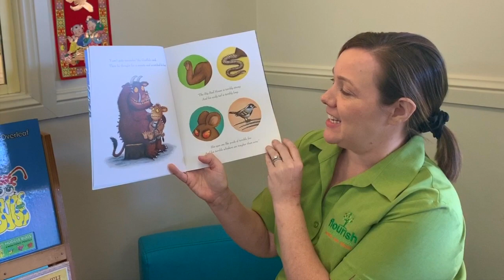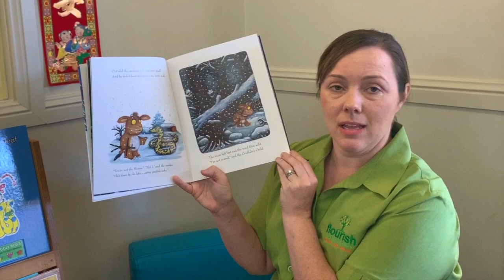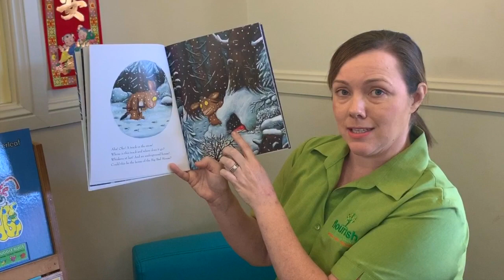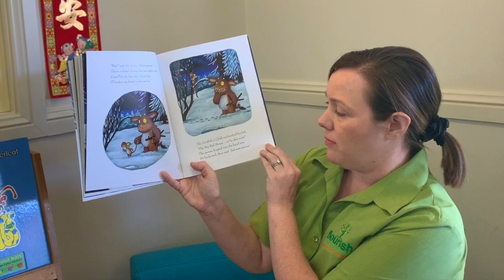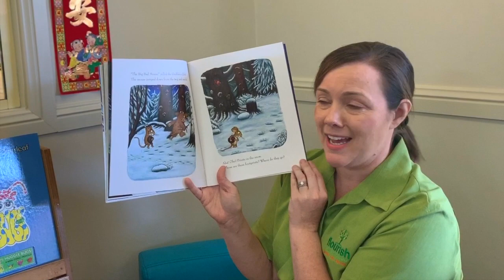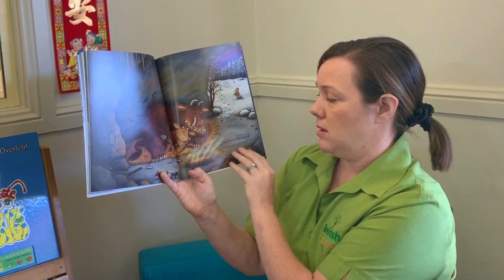The Gruffalo's Child with Naomi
This video is about The Gruffalo's Child with Naomi